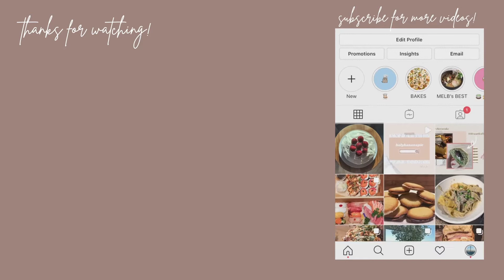FOOD DIARIES | BAGELS, SALTED EGG CRAB, BLUEBERRY KOMBUCHA, SHASHUKA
This video is not sponsored in any way but do hit me up @bellyyhappyy if you'd like your food/items to be featured! :)